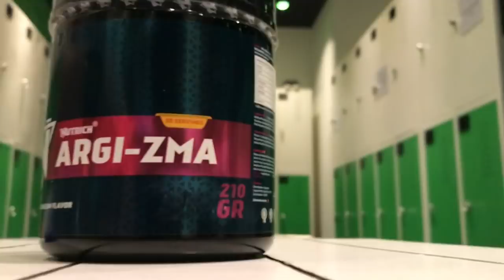Vlog | Kol antrenmanı | Güncel Form | ÖĞÜN | CARDİO | BİLGİ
Bütün günümü çektim. Nasıl yemek pişiriyorum? Sabah ne yiyorum? Kol idmanı.. gibi bir kaç konuyu içeren güzel bir video oldu... İyi seyirler  İNSTAGRAM @vanneyildirim